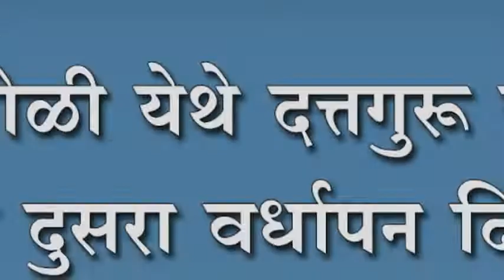कोगनोळी येथे दत्तगुरू सौहार्द चा दुसरा वर्धापन दिन उत्साहात संपन्न